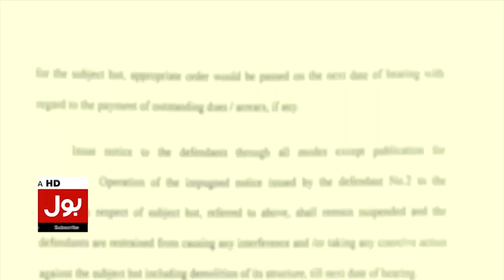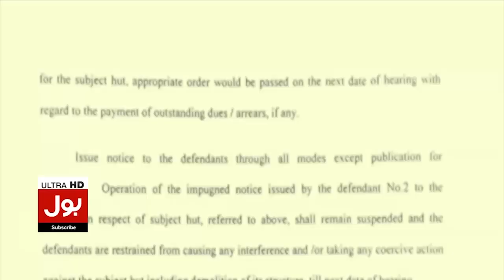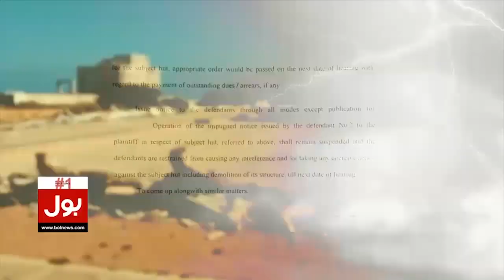Imran Khan Ko Injection Lagane Kay Koshish ?| Khan Important Statement In Court | Breaking News